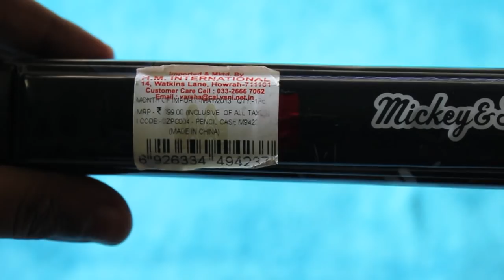Mickey Pencil Box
This Mickey Pencil Box is more like a spy gadget and less like a pencil box. It costs Rs 250 or $5.

Mickey Pencil Box is available in India at Starmark Shops